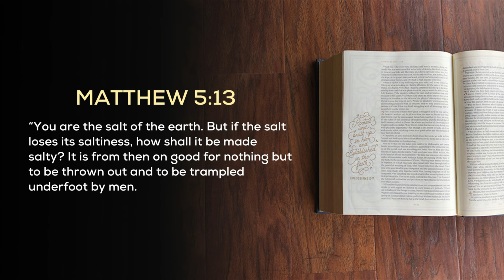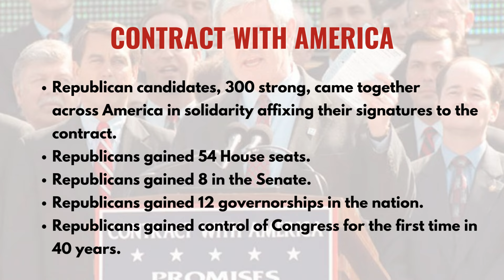Week In Review (09.30.22) - 21-Point Contract with America - Clean House/Capture Congress (Pt. 1)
WATCH! Time for action, not talk to turn around America! #1